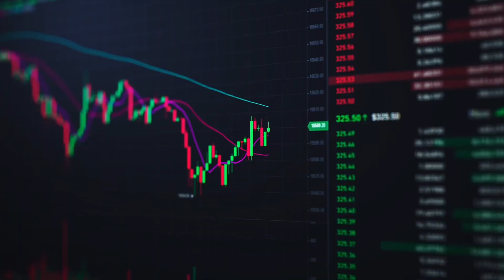EPISODIO 115: INVERSIONES DIGITALES: ¿VALE LA PENA? con SANTIAGO GONZALEZ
Únete a nosotros en este episodio de MAKERS MÉXICO, donde Santiago González Landa, originario de Monterrey, comparte su fascinante trayectoria en el mundo de las criptomonedas. Desde que comenzó a invertir a los 18 años, inspirado por su padre, ha desarrollado su propio sistema automatizado y actualmente dirige una empresa dedicada al cripto. Santiago está por lanzar una comunidad educativa para ayudar a otros a navegar en este apasionante ámbito. ¡No te pierdas esta conversación llena de insights y oportunidades!

¡No te pierdas de lo que tenemos preparado, te esperamos! 💚🎥